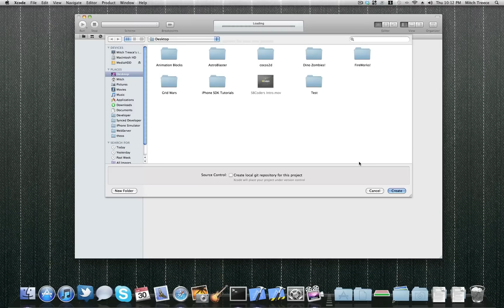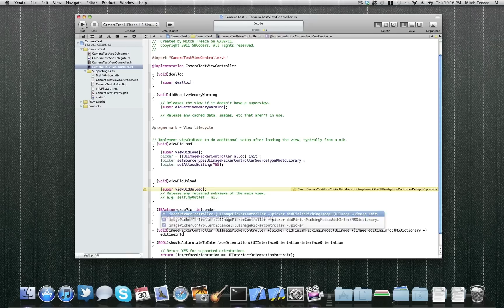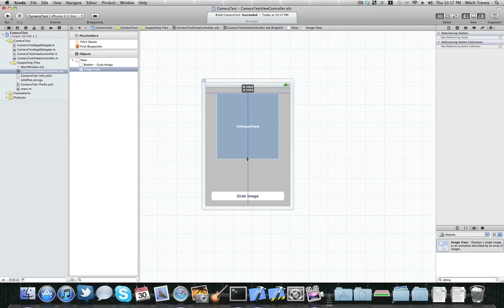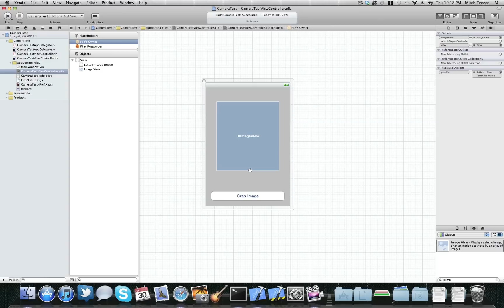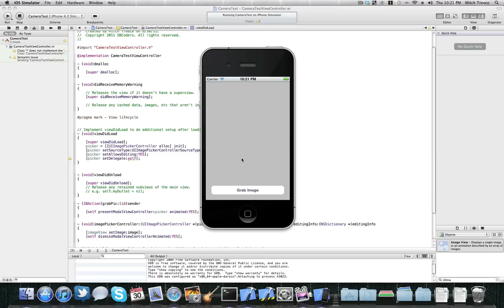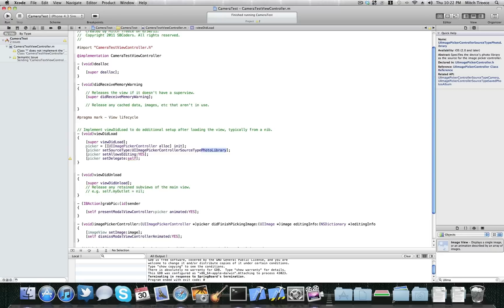iPhone SDK Tutorial Series 9: UIImagePickerController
In part 9 of our iPhone SDK Tutorial Series, I will explain how to access the photo library, in order to select saved Images. I will also explain how to take pictures from the iPhone's camera from within your app.